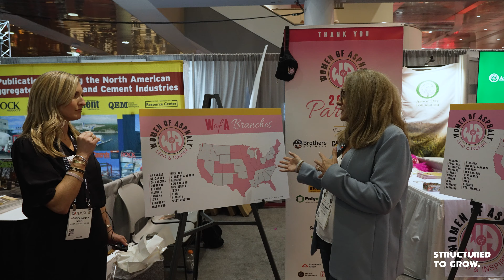What You Missed at CONEXPO 2023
I love getting to travel and create content in new and amazing places and CON EXPO is right up there with one of the best experiences I've had.

I honestly spent a lot of time not really sure where to point the camera. I know this video doesn't begin to capture the scale or variety of the event, but it's fun to share my experience and thoughts from the show.